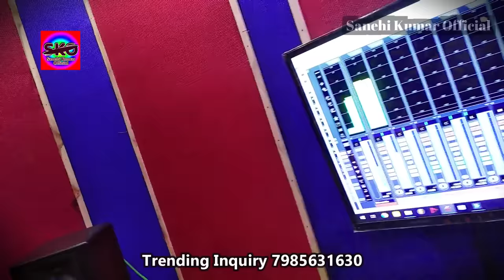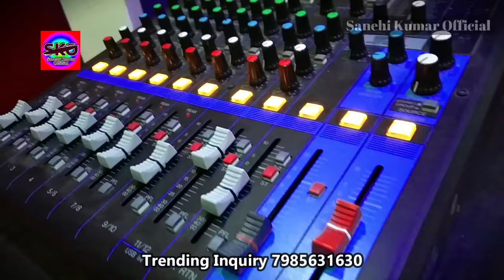2020 Special आर्केस्ट्रा Song#Sanehi_Kumar Chandrakala का Baithi Ke Maza Lebe Ki Chahi Khade Khade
Album -  Tu Jab Se Aail Bade
SKO-03
Song -   Baithi Ke Maza Lebe Ki Chahi Khade Khade

Singer- Sanehi Kumar Kumari Chandrakala

Lyrics -  Satendar Nirdoshi

Music Composition - Rp Chandan Studio

Mixing & Mastering - Rp Chandan Studio

Recording Studio - Rp Chandan Studio

Video Direct - Rp Chandan Studio

Company  Lable - Sanehi Kumar Official

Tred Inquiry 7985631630